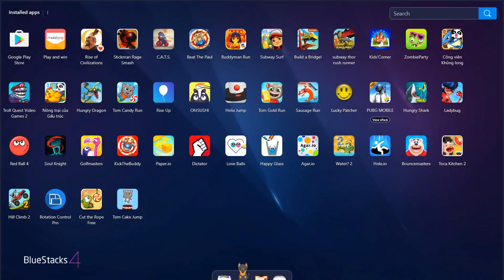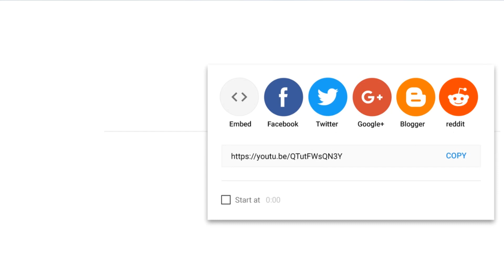Vise Spines Rope vs The Buddy Baby Born | Gameplay Walkthrough